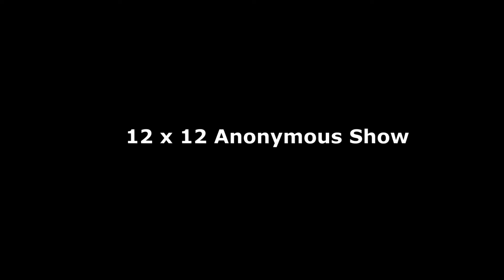International Artist Day 2016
The 2016 IAD White Rock Festival opened on October 4th at 6pm and featured the much anticipated 12×12 Anonymous Show where art buyers and collectors can score a huge find at a reasonable price.

The canvasses are small, but the quality is high and comes from some of the most talented and respected master artists in BC.

During the first opening week, from the 4th to the 15th art aficionados were be able to sip wine from local vintner 1st ROW, and listen to music by classical guitarist James Devon while they viewed art from the week’s featured IAD artists - Jill Holiday-Charouk and Richard Tetrault.

The POP UP Gallery is located at 1459B Johnston Rd in uptown White Rock and will be active the entire month of October 2016